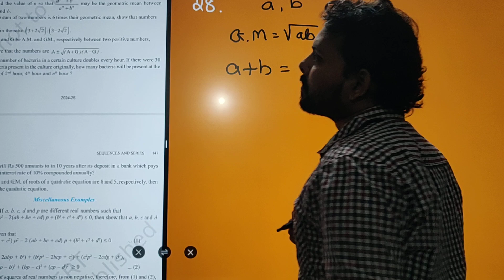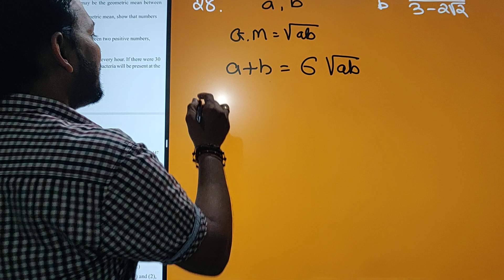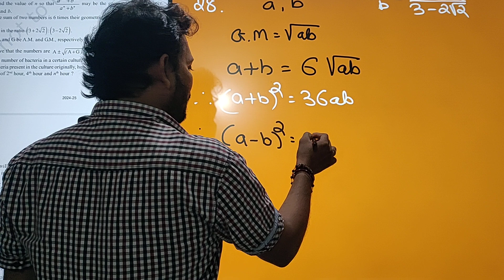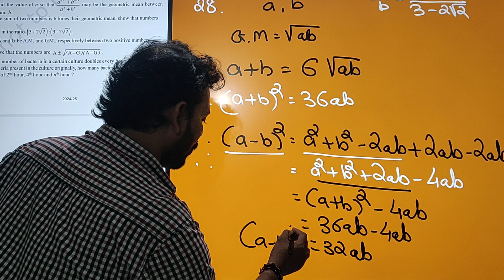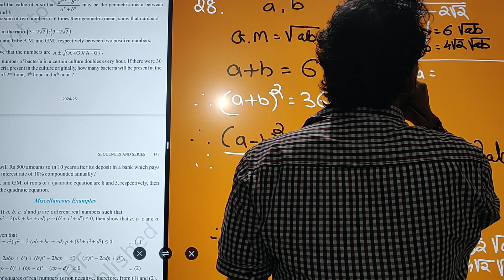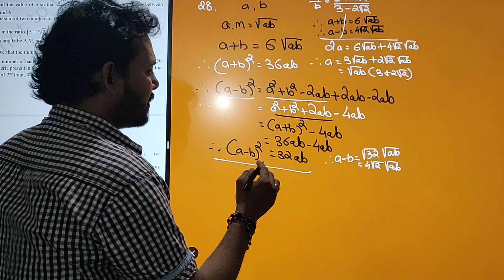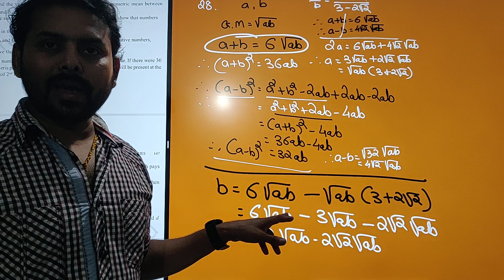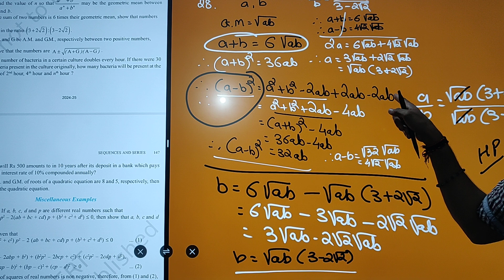26 September 2024